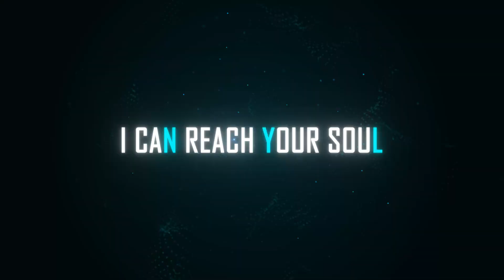6th - "The Abyss" Trailer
The first full album by 6th.